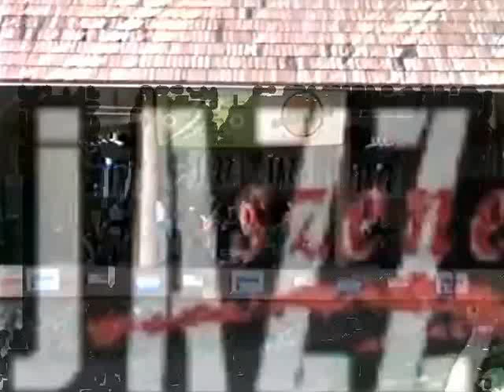DOWN BY THE RIVERSIDE - Murvalley-Dixielandband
LUNGAU-OPENAIR 1998
Moosham bei Unternberg